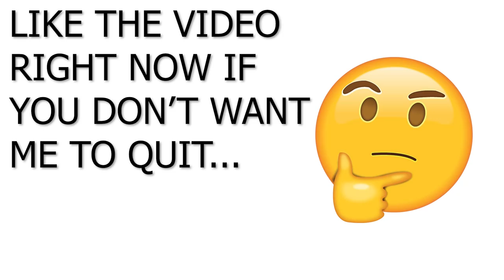Why I Had to Quit Youtube...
Joovier and Desi Des Vlog and tell you guys why I Had to Quit Youtube